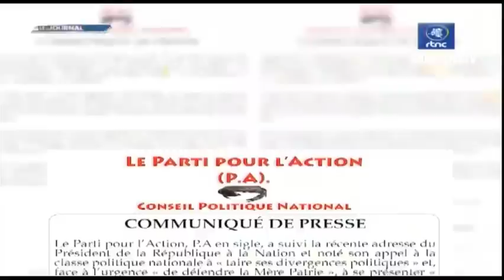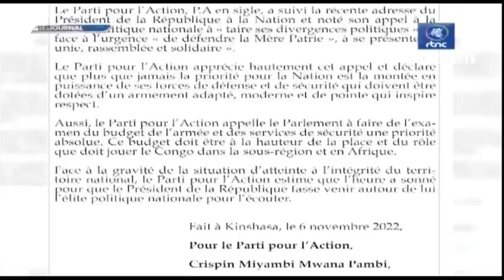🔴RDC : SUIVEZ LE GRAND JOURNAL DE CE JEUDI LE 10.11.2022 RTNC EDITION 07H00